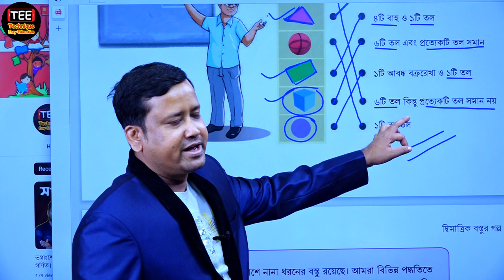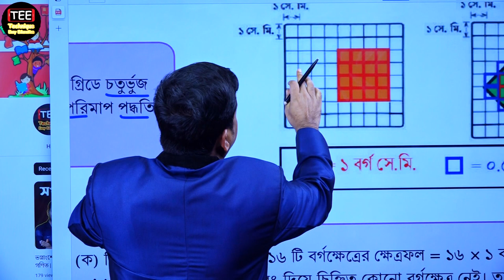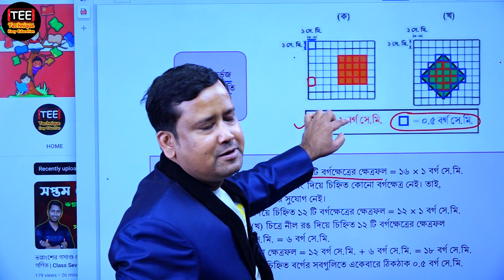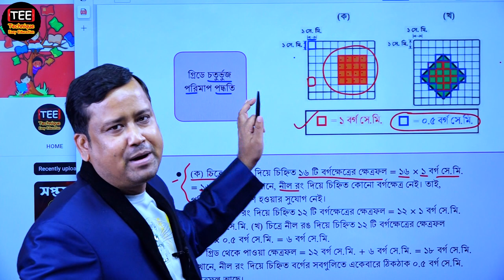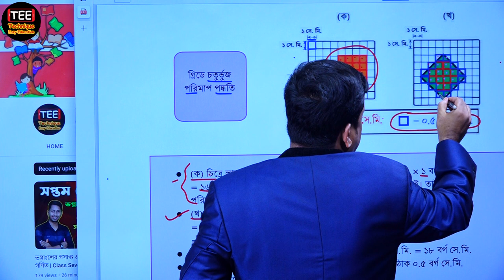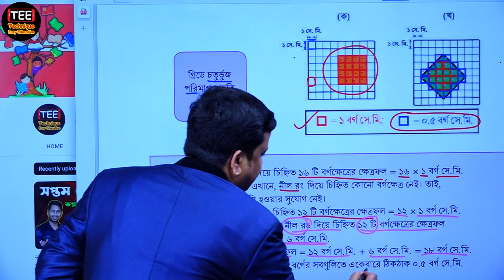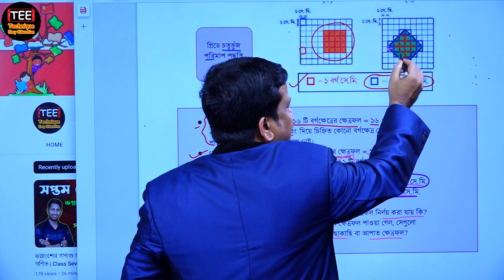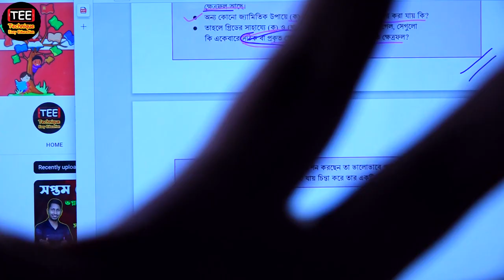দ্বিমাত্রিক বস্তুর গল্প (পর্ব-৭) || ষষ্ঠ শ্রেণির গণিত || Class 6 Math | Dimatrik Bostur Golpo Sumon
দ্বিমাত্রিক বস্তুর গল্প (পর্ব-৭)
ষষ্ঠ শ্রেণির গণিত  দ্বিমাত্রিক বস্তুর গল্প (পর্ব-৭)